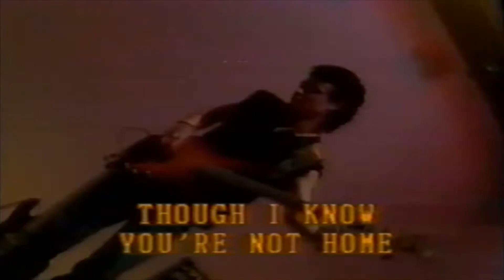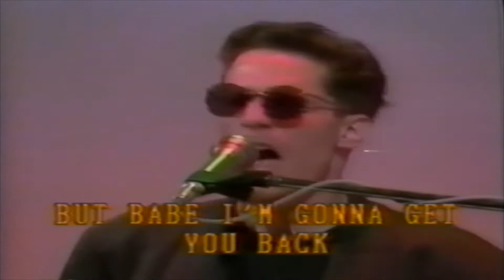MIT The Boys of Summer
MIT performs The Boys of Summer on Taiwan TV show.
Andy Mollard, Keys
David Maurice, Guitar
Bruce Rehm, Guitar
Sam Pleitgen, Bass
Alan Wong, Drums